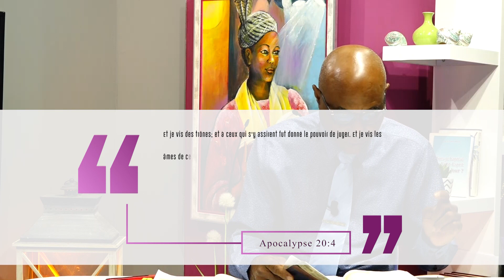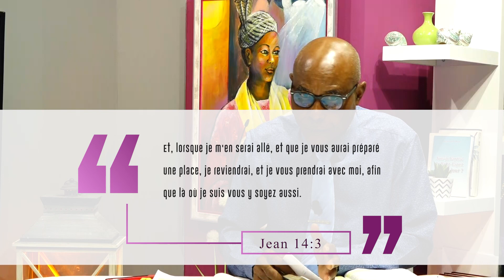AN TI KOZE 2021 Question réponse Jacques CESAIRE Gratien GABRIEL CALIXTE nov 2021